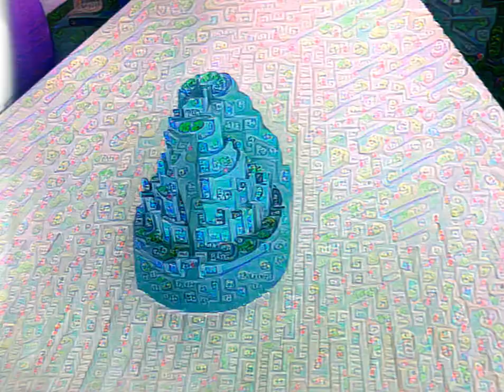windows 95 is 3d fortress!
Windows 95 becomes a 3D fortress! AI-generated art animation made with arf-svox2 (Artistic Radiance Fields) replicate.com machine learning model on 7.7.22.